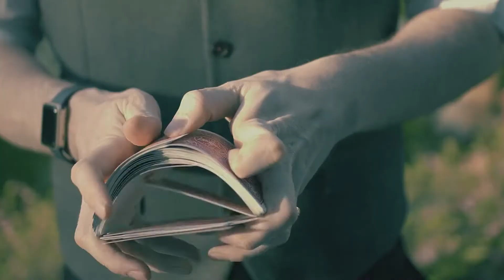Adelaide Magician | Corporate Magician & Mind Reader, Australia | Hire A Magician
Contact - Australian Entertainment Talent Agency